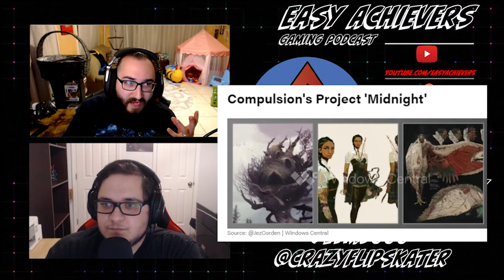Marvel MMO Coming From The DC Universe Online Devs!!! Ep.103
Well well well we have returned from break. We have quite the news to catch up on with a recent departure from Bioware to discuss as well as the rumored Marvel MMO that has been revealed in an investor meeting which is the best way to learn about anything.  We learn from our friends at Windows Central about some project cooking at Xbox Game Studios and much more!

00:00:00 - Intro
00:09:50 - Xbox Virtual Museum is Awesome!
00:15:00 - Rumor Round Up
00:21:40 - DC Universe Online Dev making Marvel MMO
00:26:38 - Xbox Exclusives Project Midnight and Pentiment are revealed
00:33:30 - Matt Goldman Leaving BioWare!
00:44:45 - Amazon x BioWare making Mass Effect TV Show
00:51:30 - Harmonix coming to Fortnite
00:56:25 - Xbox Xcloud has Officially Launched!
00:59:40 - Kojima FINALLY in The Film world!
01:03:10 - Elder Scrolls 6 is an Xbox and PC Exclusive!
01:08:05 - Date Updates
01:20:00 - Settling Down!